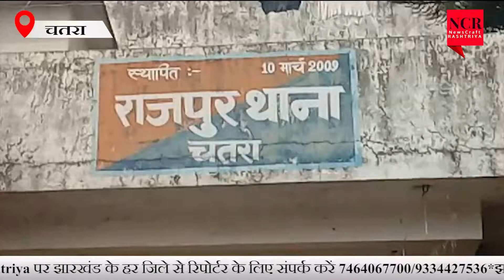अफीम तस्करों के विरुद्ध पुलिस की बड़ी कार्रवाई 10 किलो गीला अफीम वह 7 किलो डोडा जप्त